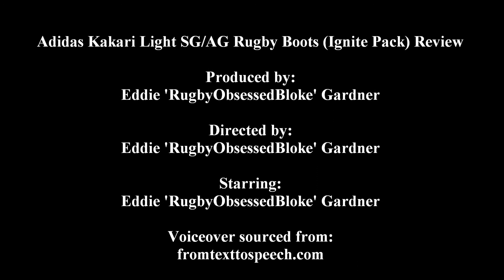Adidas Kakari Light SG/AG Rugby Boots (Ignite Pack) Review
A short review on the new Adidas Kakari Light SG/AG Rugby Boots from the brand-spanking new Ignite Pack.